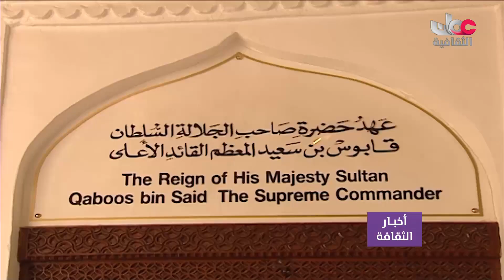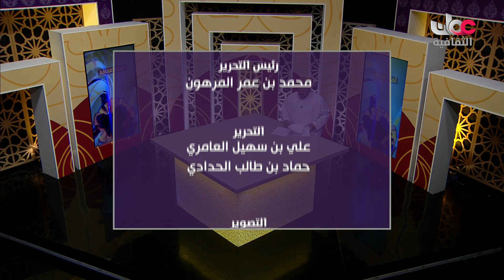أخبار الثقافة - الإثنين 20 ديسمبر 2021م